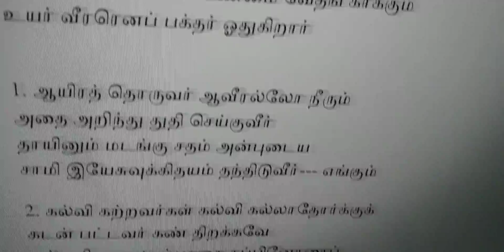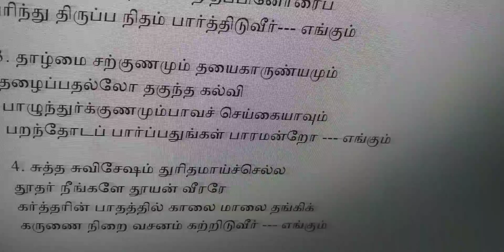Engum Pugal Yesu எங்கும் புகழ் இயேசு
valsachristiansongs# Engum Pugal Yesu
எங்கும் புகழ்  இயேசு இராஜனுக்கே
எழில் மாட்சிமை வளர் வாலிபரே

உங்களையல்லவோஉண்மை வேதங் காக்கும்
உயர் வீரரெனப் பக்தர் ஓதுகிறார்

1. ஆயிரத் தொருவர் ஆவீரல்லோ நீரும்
அதை அறிந்து துதி செய்குவீர்
தாயினும் மடங்கு சதம் அன்புடைய
சாமி இயேசுவுக்கிதயம் தந்திடுவீர்--- எங்கும்

2. கல்வி கற்றவர்கள் கல்வி கல்லாதோர்க்குக்
கடன் பட்டவர் கண் திறக்கவே
பல்வழி அலையும்பாதை தப்பினோரைப்
பரிந்து திருப்ப நிதம் பார்த்திடுவீர்--- எங்கும்

3. தாழ்மை சற்குணமும் தயைகாருண்யமும்
தழைப்பதல்லோ தகுந்த கல்வி
பாழுந்துர்க்குணமும்பாவச் செய்கையாவும்
பறந்தோடப் பார்ப்பதுங்கள் பாரமன்றோ --- எங்கும்

4. சுத்த சுவிசேஷம் துரிதமாய்ச்செல்ல
தூதர் நீங்களே தூயன் வீரரே
கர்த்தரின் பாதத்தில் காலை மாலை தங்கிக்
கருணை நிறை வசனம் கற்றிடுவீர் --- எங்கும்